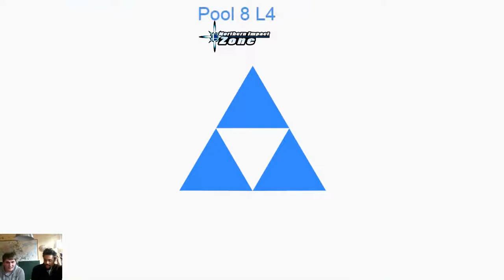NIZ #26 | Greenshell (King DDD) vs. Kobra (Ganondorf) - Pools LF